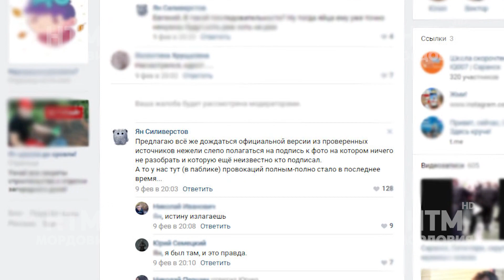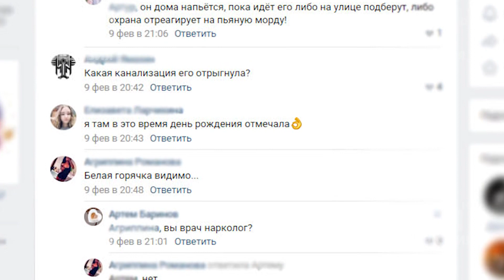Реакция. Выпуск 5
Эфир от 11 февраля 2019 года.Нападение на подростка в торговом центре - самая обсуждаемая тема минувших выходных. Как всё было и кто зачинщик конфликта, рассказывет Наталья Макарова.